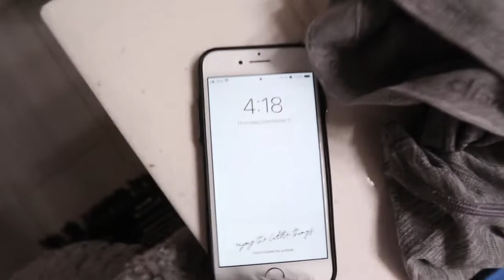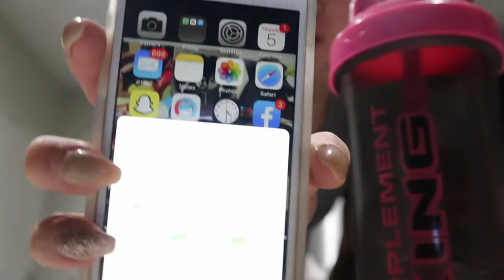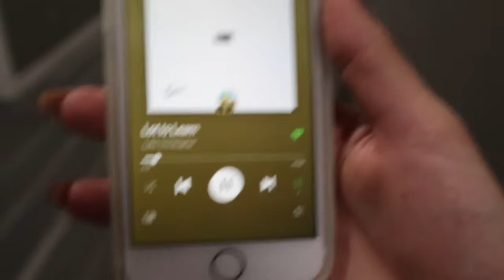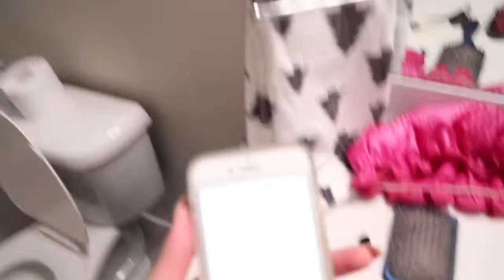MY DAY ~ What I eat & do during a typical weekday | Karen O'Connell | KO Fitness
Instagram: @__kofitness__  OR personal @_karen_oconnell_

Direct link to customized training & booty plan!

Never give up on your goals♡